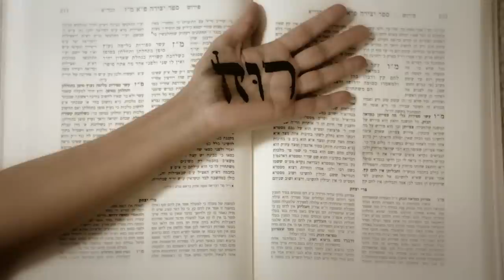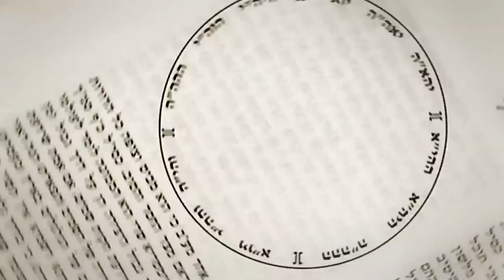22 אותיות–ויקטוריה חנה Twenty two (22) letters-Victoria Hanna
ויקטוריה חנה במסגרת פסטיבל החורף אורחת מיוחדת: ריף כהן.
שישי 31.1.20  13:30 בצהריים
היכל התרבות ת"א - אולם צוקר. כרטיסים במכירה מוקדמת

ראפ קבלי מתוך "ספר יצירה" המיוחס לאברהם אבינו

Kabbalistic rap from Sefer Yetzira (The Book of Creating) which is attributed to the patriarch Abraham.

א.
עשרים ושתים אותיות יסוד
חקוקות בקול  חצובות ברוח   קבועות בפה בחמשה מקומות
בגרון
בחיך בלשון
בשניים בשפתיים
עשרים ושתים אותיות שקשר בלשונו
וגילה את סודו
משכן במים דלקן באש רעשן ברוח  בערן בשבעה
נהגן בשנים עשר מזלות
עשרים ושתים אותיות
חקקן, חצבן, שקלן, המירן, צרפן, צר בהן נפש כל יצור וכל העתיד לצור

פזמון:

יצר מתוהו ממש
עשה אינו ישנו
חצב אבנים גדולות
מאוויר שאינו נתפס

ב.
שלוש אמות שבע כפולות
מם דוממת שין שורקת  אלף חוק מכריע בינתיים
שלוש אמות שהן שלושה אבות מהן יצא  אש רוח מים
שבע כפולות - בּב, גּג, דּד, כּכ, פּפ, רּר, תּת
שבע כפולות - שבע ולא שש
שבע כפולות - שבע ולא  שמונה
שתי עיניים שתי אוזניים, שני נקבי האף והפה
צא וחשוב, מה שאין הפה יכול לדבר ואין האוזן יכולה לשמוע.

פזמון:
יצר מתוהו ממש
עשה אינו ישנו
חצב אבנים גדולות
מאוויר שאינו נתפס

ג.
שתים עשרה פשוטות
ה ו ז ח ט י ל נ ס ע צ ק
חקקן חצבן שקלן המירן צרפן צר בהם
שנים עשר מנהיגין בנפש
שתי ידיים   שתי רגליים  שתי כליות    טחול  כבד  מרה     דקין  קיבה   קורקבן
שני לועזין - שני עליזין
שני יועצין - שני יעוצין
שני טורפין - שני ציידין
זה לעומת זה
עשאן כמין מדינה
וערכן כמין מלחמה

פזמון:
יצר מתוהו ממש
עשה אינו ישנו
חצב אבנים גדולות
מאוויר שאינו נתפס

טקסט- מתוך ספר יצירה המיוחס לאברהם אבינו
קונספט, לחן ושירה - ויקטוריה חנה
עיבוד והפקה מוסיקלית - תמיר מוסקט
תופים, מקלדות וסמפלרים - תמיר מוסקט
כינור - כרמל רז
ויולה - נורי יעקבי
עוזר טכנאי - עמרי אמדו
הוקלט ומוקסס ב - VIBROMONK EAST TLV ע׳י תמיר מוסקט
מאסטרינג - שמוליק דניאל Hook & High

Concept, music, vocals: Victoria Hanna
Produced and arranged: Tamir Muskat
Drum, Keyboards and sampling: Tamir Muskat
Violin: Carmel Raz
Viola: Nori Jacoby
Recorded and edited by Tamir Muskat at Vibromonk East TLV
Technical Assistant: Omri Amado
Mastering Shmulik Daniel at Hook & High

וידאו:
קונספט ותסריט - ויקטוריה חנה
בימוי וכוראוגרפיה : מאיה ברינר
צלם: איתי מרום
אפטר ועיצוב תמונה: איתי זיו
עריכה: נוי ברק
סטופ מושן: שחר דייויס
תאורה: ולאדימיר בלינסקי
איפור וסטיילינג: קתי טריפונוב
און ליין: דימה לידחוב
כתיבת סת"ם: אבשלום אשל
ציור גוף: תמר שיפוני
קייטרינג - חן וינשטיין - אקו שף
מפיקה בפועל: נטלי פורטונה באור

תודות מיוחדות לעידן גליקזליג, אריק קנלר, דורון ג’רסי, מירה בינרט, ליאה דבר, ניבה לב, נורי יעקובי, כרמל רז, תאטרון החאן, גיא בירן, מתן אליקים, אופיר טובול, רותם ואחניש, אברהם לידר, הילה כהן, איה לוי-זלמנסון.